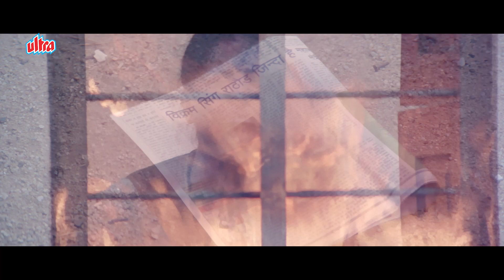जिनथातथा चिता चिता जिनथातथथा, तू भी यहाँ और में भी यहाँ - रवि तेजा का डबल धमाल कॉमेडी सीन - प्रतिघात